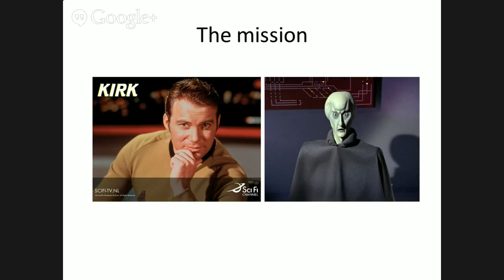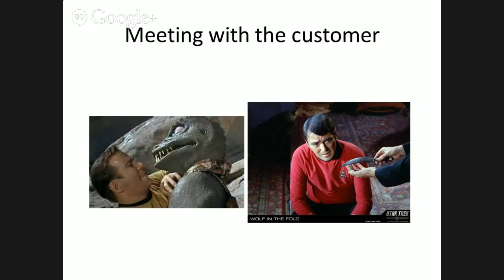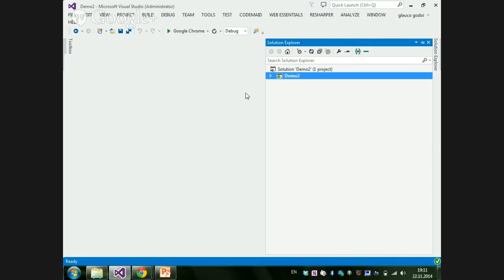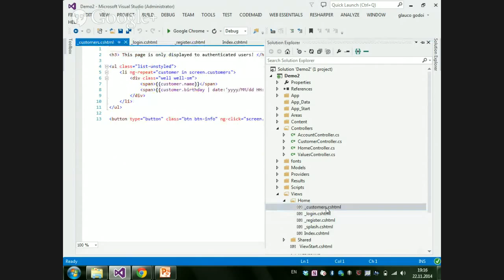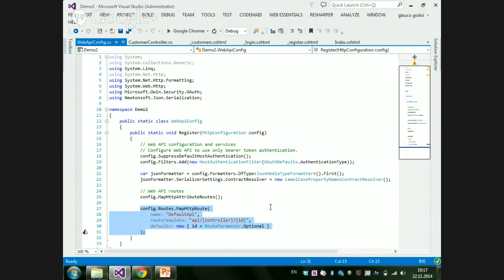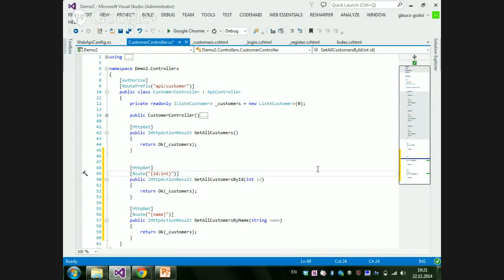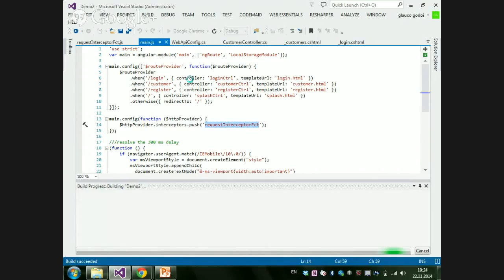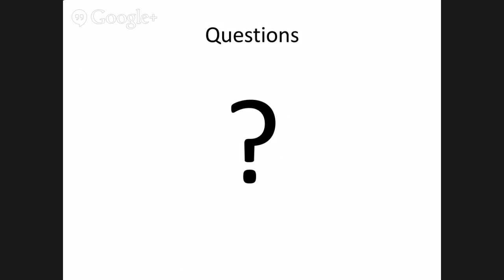Web API 2.2 + AngularJS Authentication - Glauco Godoi - LT 7 NetPonto Lx 50